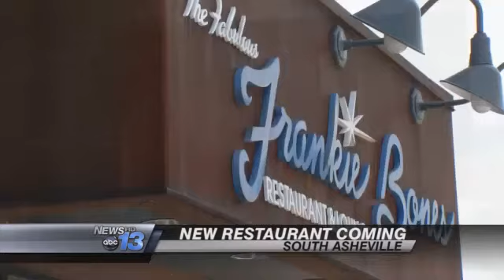New Eatery Taking Place of Frankie Bones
A South Asheville restaurant is closing and making way for a new eatery owned by local N.B.A. star and Nascar team owner, Brad Daugherty.

Frankie Bones will serve up its last meals Saturday at its Gerber Village location. Then, in mid-July, the restaurant will reopen as Daugherty's American Kitchen and Drink.

Along with a new menu, the restaurant will have a new look inside. "And certainly with Brad being involved we've got a lot of his memorabilia from his days playing at Owen High School with the U.N.C. Tarheels with his time there, and my personal favorite when he was a cavalier. We're going to bring a lot of that in and incorporate it into the restaurant," says Owner Allan Wolf.

Frankie Bones is also selling off a lot of the Rat Pack memorabilia it currently has on display. There will be a sale from 11 a.m. until 2 p.m. on Sunday.